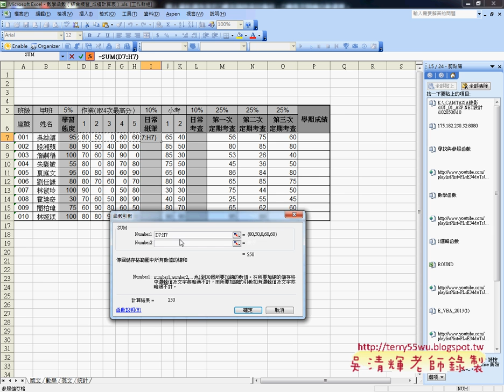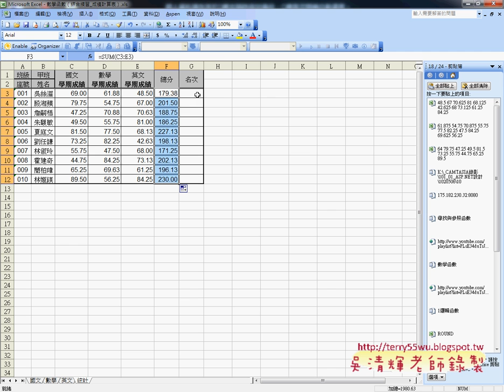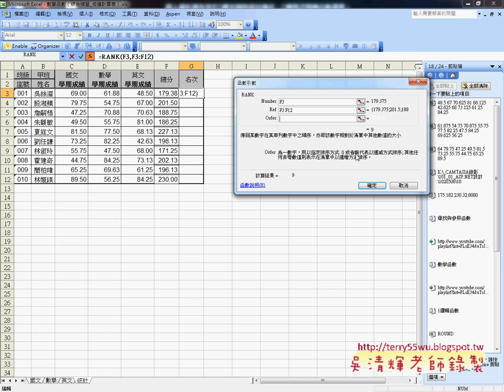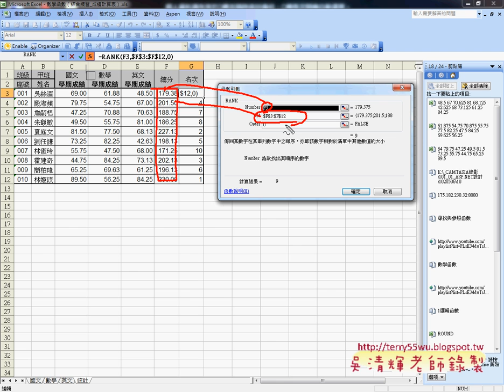07 綜合練習題1